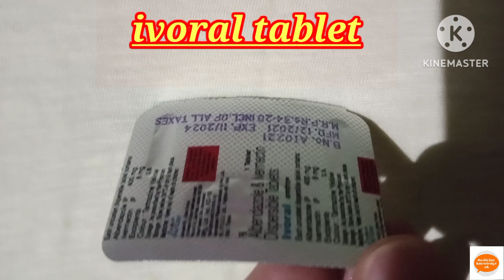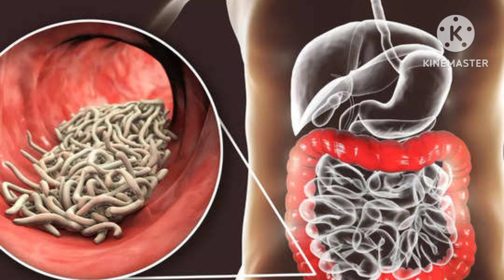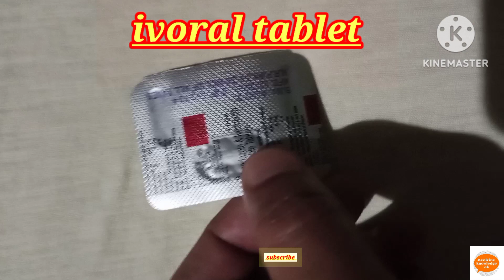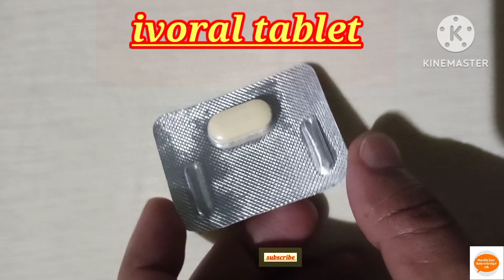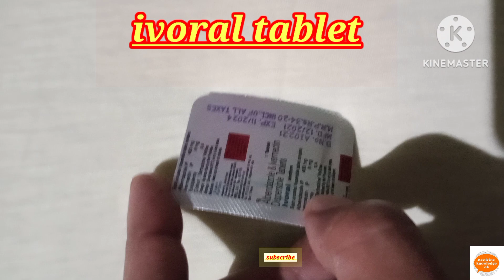ivoral tablet uses/dosage/precaution/side effects।।(albendazole tablet)।।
ivoral tablet
albendazole ivermactin tablet